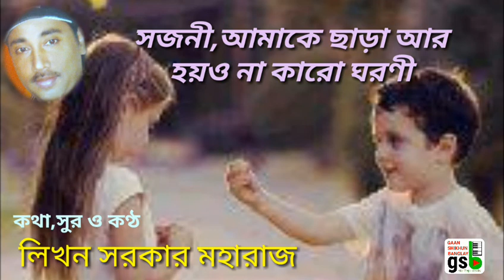Sajoni,Amake chara ar hoyona karo ghoroni; singer: Likhan Sarker Maharaj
আরো একটি আমার গাওয়া গান দিলাম ৷ গানটি আমার লেখা এবং সুর করা ৷ গানটির মিউজিক করেছেন আহসান হাবীব ছবি ৷

এটি একটি গান শেখার চেনেল ৷ টিউটোরিয়াল ভিডিও গুলি দেখুন এবং সহজেই গান শিখে ফেলুন ৷